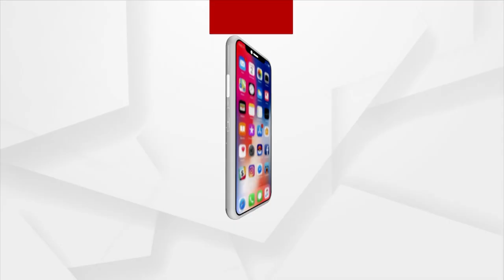Mahanga Double Murder Case | Police Keeps Mum On Being Asked Why Victims Family Is Not Allowed Meet